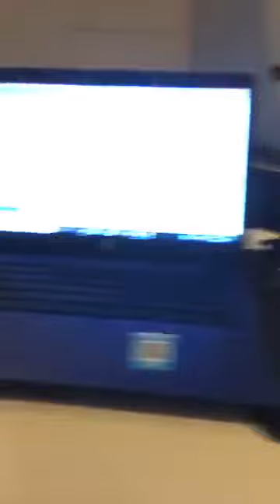Footwork contest 2020 - James Birgans